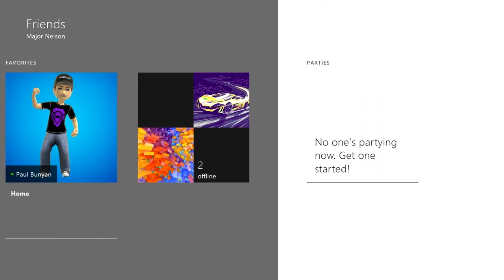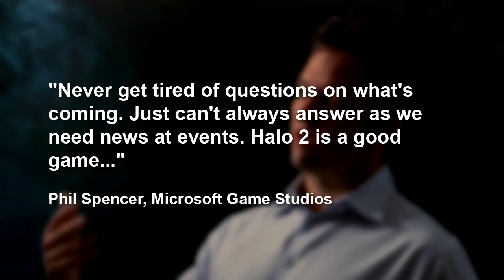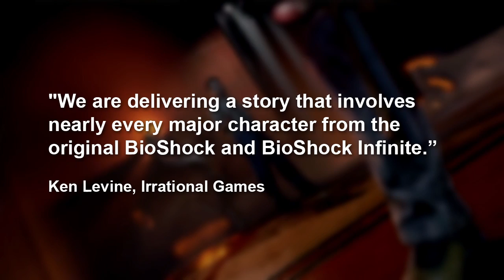News: Major Updates For Xbox One + Pokemon Bank Back for US + Burial At Sea 2 Dated | Rooster Teeth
RT News:
Xbox One has release dates for 2 system updates and will get a major revision in time for Titanfall. Plus, last week's leaks are looking more credible. Starbound's final gameplay will get an overhaul from the different version, with tiered progression and a PvP endgame. BioShock Infinite: Burial At Sea episode 2 has a release date and Ken Levine teases appearances by major BioShock characters. Pokemon Bank has released in North America so everyone can just settle down now.

RT News - February 5, 2014 - Hosted by Ashley Jenkins

Pokemon Bank:
eShop